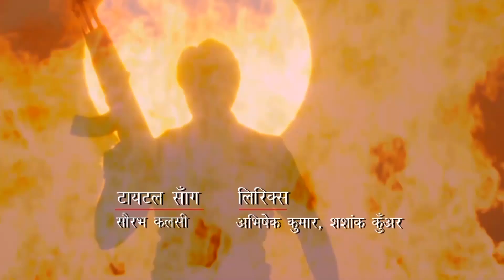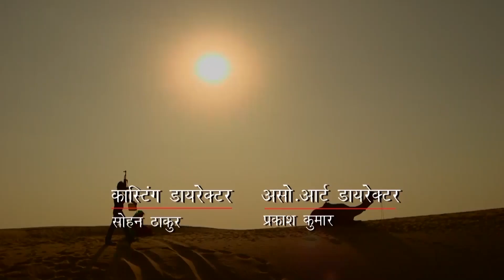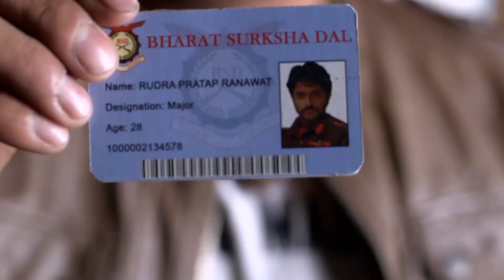Rudra Paro'nun Hayatını Kurtardı | Sensiz Olmaz Hint Dizisi 2. Bölüm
Paro’nun annesi babası katliamda gözleri önünde can veriyor. Bu sırada otobüste bir çocuk belirir. Bu Rudra’dır. Paro ve Rudra ilk defa bu otobüste karşılaşırlar. Elbette çok hoş bir karşılaşma değildir bu. Bu vahim katliamın üzerinden 15 yıl geçmiştir. Paro, büyüyüp serpilmiş güzel mi güzel bir genç kızdır artık. Rudra ise sınır güvenlik kuvvetlerinin yakışıklı bir subayı olmuştur. Rudra gizlice Birpur’a gelir ve Birpur krallığındaki düğün eğlencelerine katılır. Bu sırada Paro  da bir hafta sonra evleneceği kişi olan Varun ile tanışır.

Rang Rasiya (Sensiz Olmaz), köylü kızı Paro (Sanaya Irani) ve sınır güvenliği subayı Rudra (Ashihs Sharma)’nın 15 arayla birbirlerini yeniden görmesiyle gelişen olayları ve bu ikilinin aşk ve nefret duygularına odaklanır. 15 yıl öncesinde küçük kız Paro’nun da ebeveynleriyle beraber içerisinde bulunduğu bir otobüs sınır güvenliğinin saldırısına uğrar. Paro’nun annesi babası bu kanlı katliamda gözleri önünde can verir diğer bir çok kişi gibi. Bu sırada otobüste bir çocuk belirir. Bu Rudra’dır. Paro ve Rudra ilk defa bu otobüste karşılaşırlar. Elbette çok hoş bir karşılaşma değildir bu. Bu vahim katliamın üzerinden 15 yıl geçmiştir. Paro, büyüyüp serpilmiş güzel mi güzel bir genç kızdır artık. Rudra ise sınır güvenlik kuvvetlerinin yakışıklı bir subayı olmuştur.